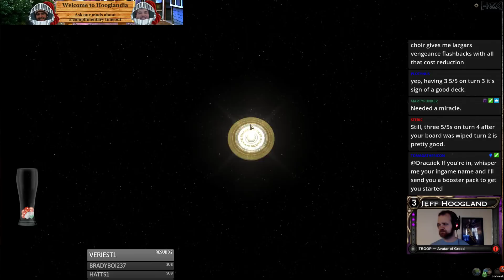Hex Standard - SRb Painsisters Combo - May 30th, 2018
CHAMPION
Blue Sparrow

TROOPS (20)
4 Briny Ray
4 Painstoke Sister
4 Voice of D'endrrah
4 Conjured Candleghast
4 Primordial Sabretooth

ACTIONS (17)
4 Light 'Em Up
3 Return to Cinder
2 Runebind
4 Theorize
4 Unhenge

RESOURCES (23)
4 Nameless Draught
4 Remnant of Hatred
4 Root of Cunning
4 Well of Innovation
3 Remnant of Innovation
3 Ruby Shard
1 Sapphire Shard

RESERVES (15)
1 Return to Cinder
1 Runebind
4 Verdict of the Ancient Kings
2 Whip Crack
3 Scars of War
2 Jouncing Carnage
2 Nameless Truths